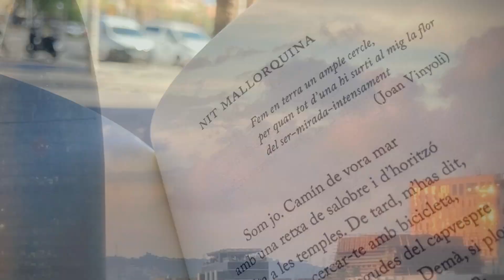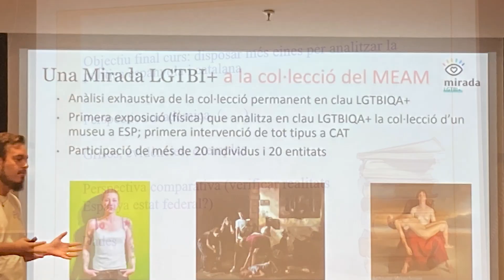HolaBarcelona September 2023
Two years in Barcelona? Same player plays again! In September 2023, Saint-Gilles and Santa Mercè, as every year. A wide variety of enrolments: at Pompeu Fabra (Spanish/Catalan politics and philosophy), at CPNL (Catalan B2.1), at an LGTBI book club (Catalan poetry). The Sagrada Família library + the García Márquez, Virginie Despentes at Finestres, the haters in Sant Martí, new nationality and new empadronamiento (at the next elections, I'll be able to vote against the haters in Spain), first Rosh Hashanah in Sefarad, cinema (El caftán azul, Buena Vista Social Club, Bhuvan Shome), dance and mezze at the Mercat (Omar Rajeh, MAQAMAT, Beytna, Lebanon)… This was HolaBarcelona September 2023